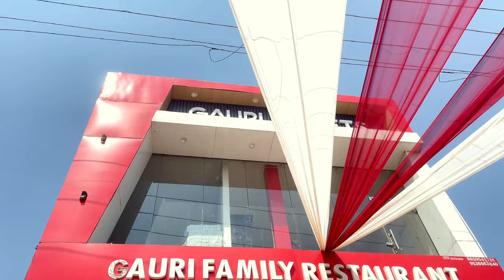Chand Mubarak 🌙 | Eid Mubarak 🥳 🙌 | Hasan Ali |Vlog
I'm on Instagram as hasan_ali8776. Install the app to follow my photos and videos.

Music Google Chrome  Yt Studio ￼￼👉(Forest Lullabey-Asher Fulero 2)

Eid Shopping 🛍️ Funny 😄 Full Enjoyed Video ​⁠​⁠@Hasanalibhai